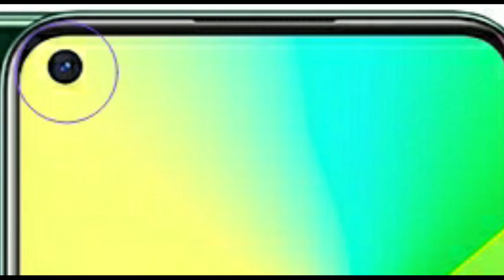Realme Narzo 20 Vs Realme 7i Full Feature Comparison In Hindi | Letest Phone by Realme | * POWER *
is video mai maine aapse baat ki hai realme narzo 20 or realme 7i ke comparison ke baare mai or btaya hai yadi aap inme se koi ek phone lena chahate hoto konsa aapke liye best rhega umeed hai video aapko pasand aayegi

LIKE THIS VIDEO TO MOTIVATE ME ,

video link -

Thanks.